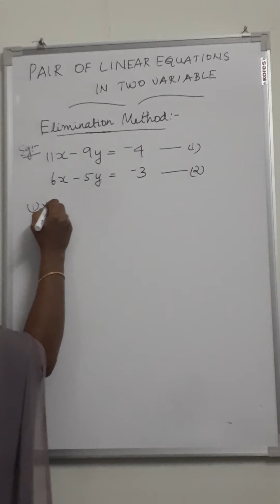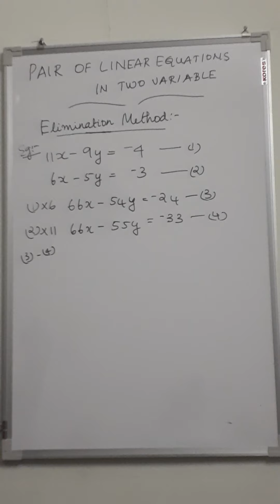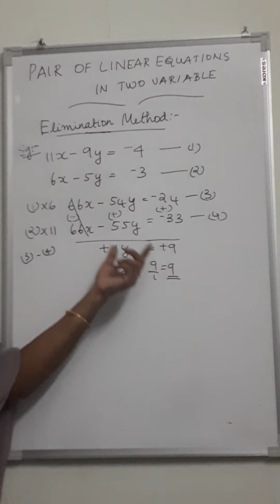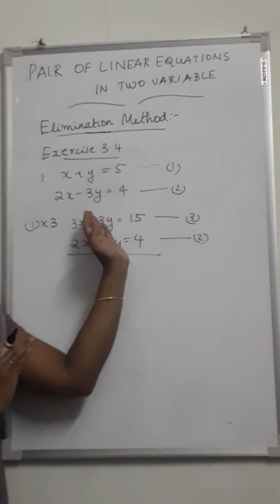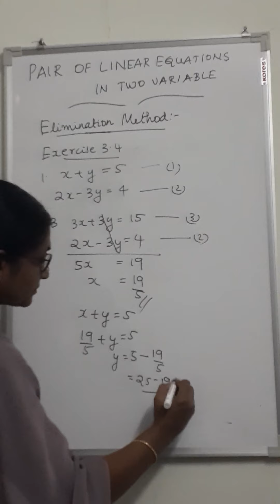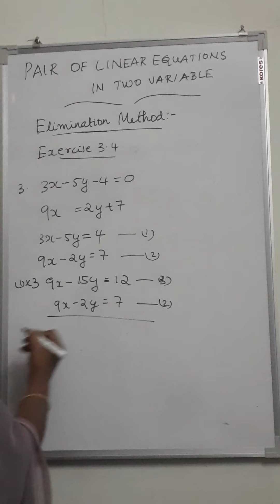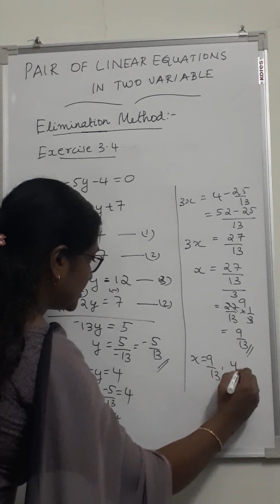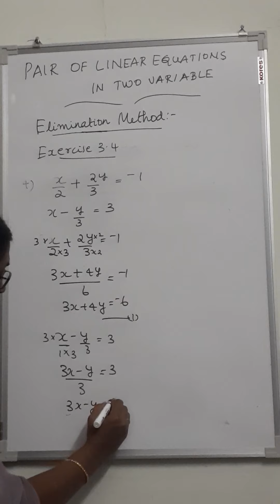Pair of linear equations in two variables CBSE class 10